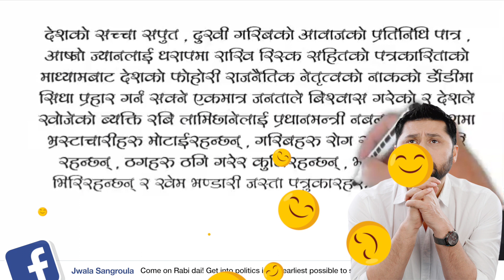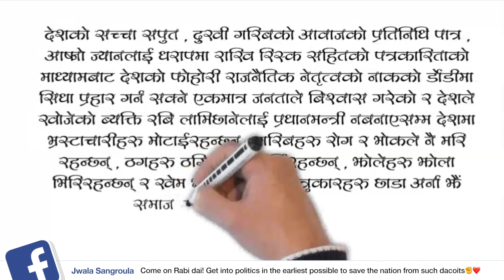बन्लान त रबि लामिछाने भबिश्यका प्रधानमन्त्री ?